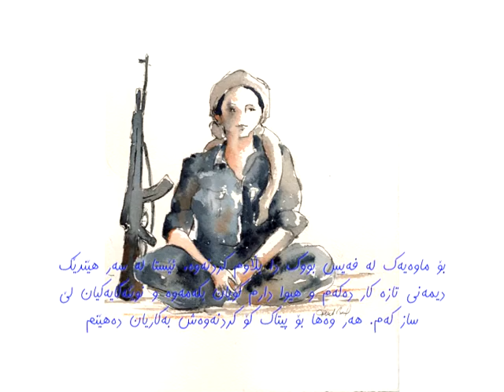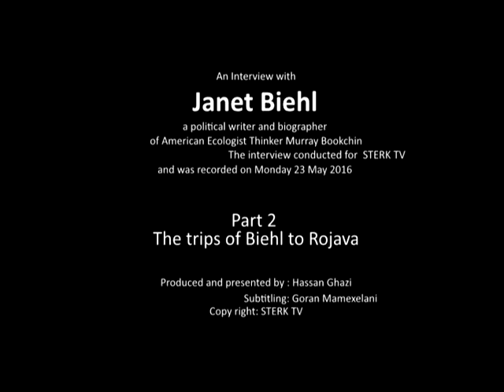Rawej Interview with Janet Biehl : Her trips to Rojawa; English version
Interview with American writer and intellectual about her trips to Rojawa.
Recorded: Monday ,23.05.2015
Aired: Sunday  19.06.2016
Presented and produced by: Hassan Ghazi
Language:  original English with Sorani Kurdish subtitles